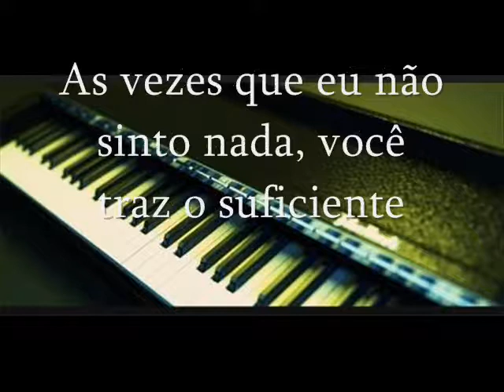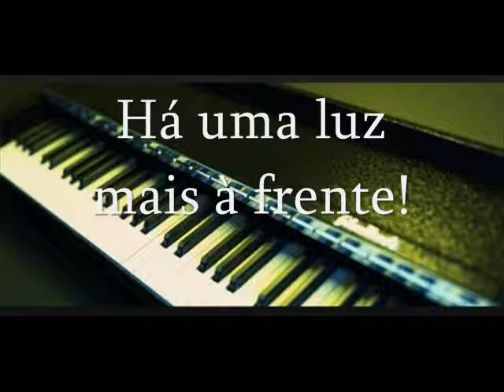Light up ahead (cover) - Lucas Rodrigues